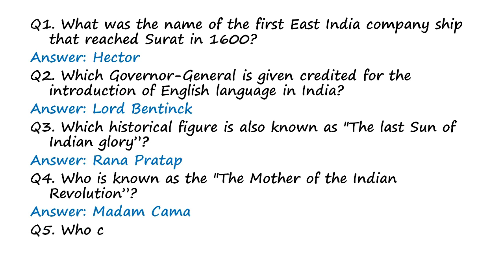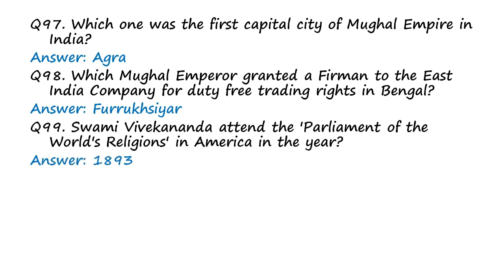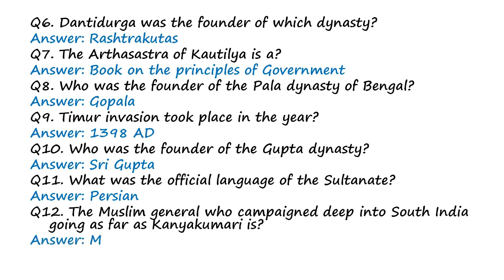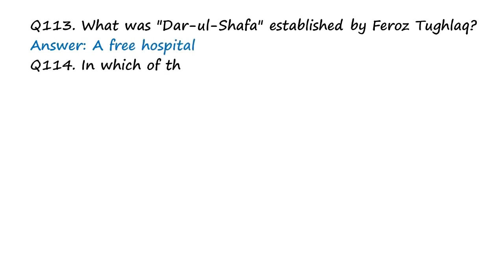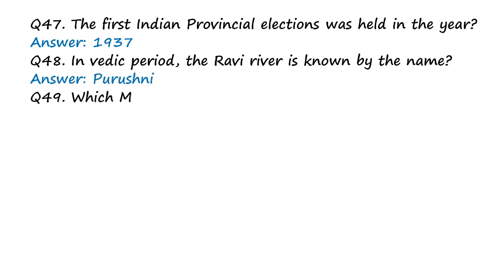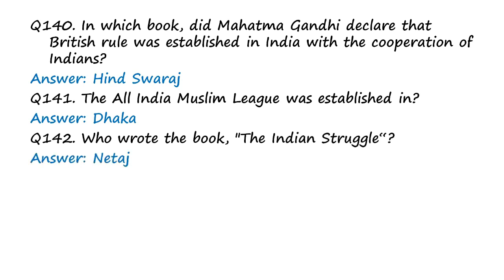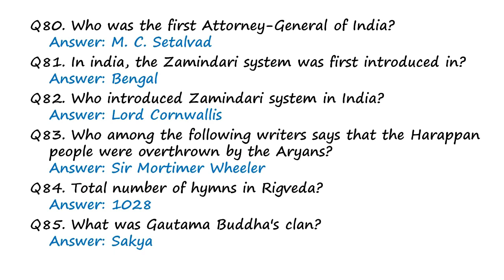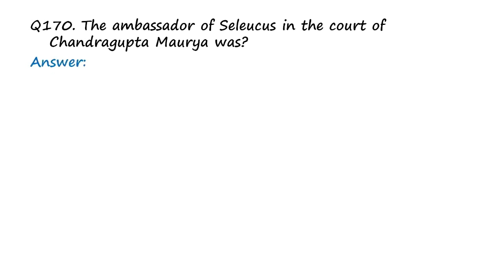800 History questions for NTPC,GROUP D competitive exams in English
Ntpc and group d important physics questions and useful for all competitive exams